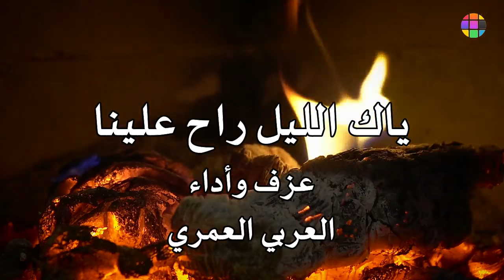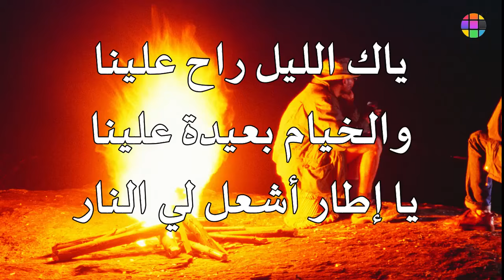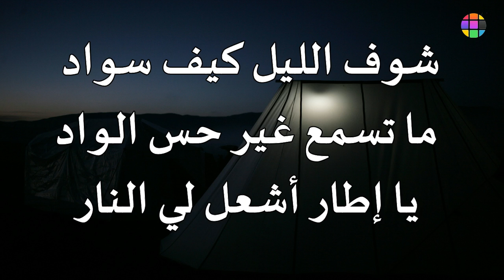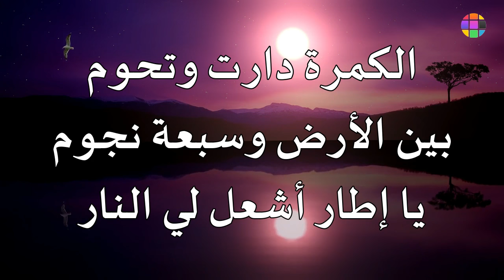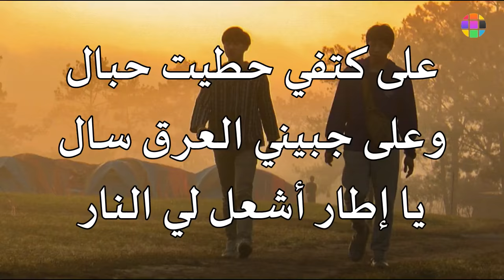ذكريات الكشاف " ياك الليل راح علينا"-